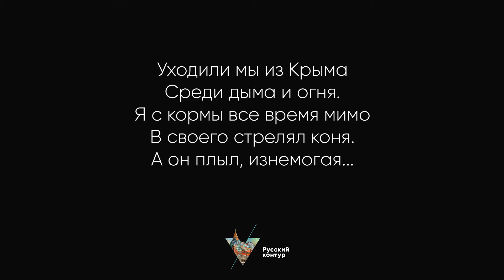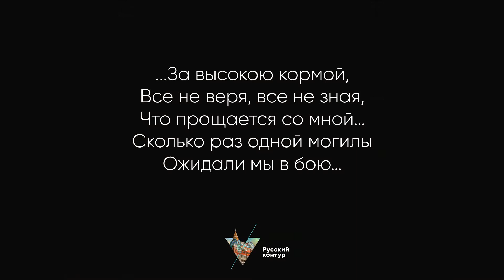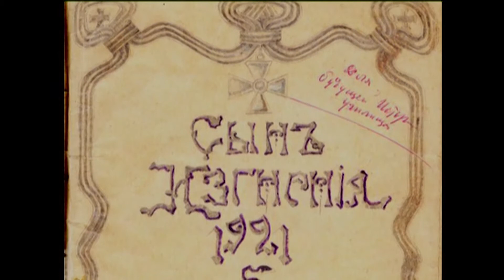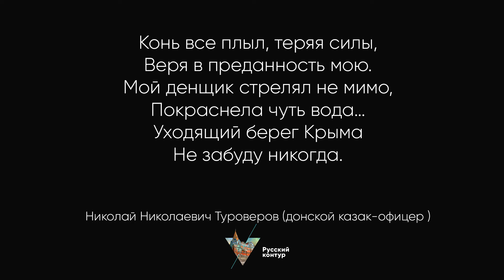Татьяна Иванова - Быстро мчится время / Льется песня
Последний ролик в цикле "О пребывании казаков на острове Лемнос"

Пребывание казаков на греческом о.Лемнос в 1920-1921 гг. – особая глава истории гражданской войны в России. Глава тяжелая, скорбная, как, впрочем, и вся война. Подтверждение тому – слова генерала Краснова: «Казачество прошло свой крестный путь: от донской Вандеи до распятия на Лемносе».